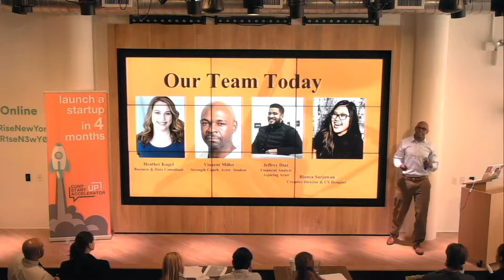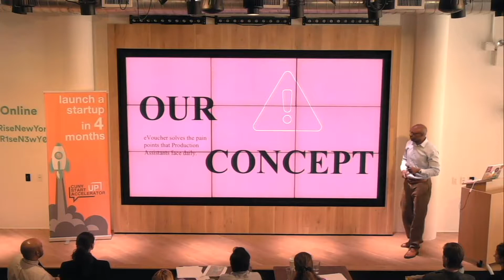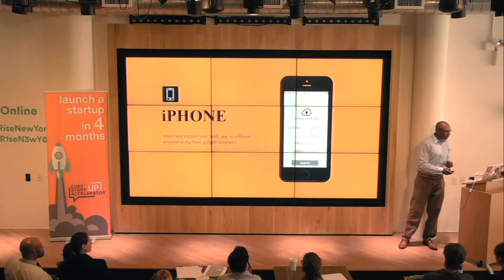eVoucher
eVoucher is a mobile app designed to track attendance and process payroll for SAG/AFTRA/ and Non-Union talent. eVoucher was realized from a real life problem I encountered while working as a background actor. Our mission is to replace the current paper-based check-in and payroll voucher system with a secure web-based platform that improves productivity and efficiency while reducing costs. eVoucher also saves paper and supports a green economy.